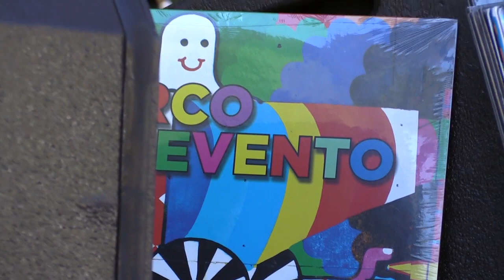Marco Benevento - "Greenpoint" Live at Telluride Blues & Brews Festival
This guy is a genius. With 88 keys and a wild and curious imagination, Marco Benevento has created a keyboard style that is all his own, using sound shaping tricks and sheer talent. It would be easy to classify his music as progressive jazz, but that just scratches the surface of his work. The man who had his Berklee College of Music degree handed to him by none other than David Bowie has performed in his own collectives – Benevento-Russo Duo, Garage A Trois – as well as Joe Russo’s Almost Dead and Bustle In Your Hedgerow, a band that performs fresh interpretations of Led Zeppelin’s music.

And now, watch the performance of “Greenpoint” - a track which Benevento said slowly came together over the course of two years - live from the Telluride Blues & Brews Festival Main Stage.

For more info on the Telluride Blues & Brews Festival,